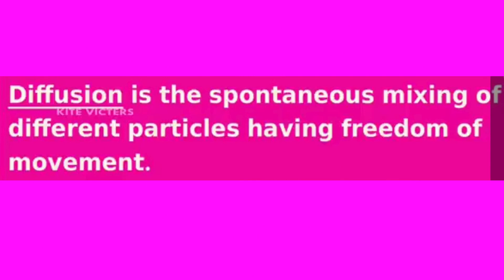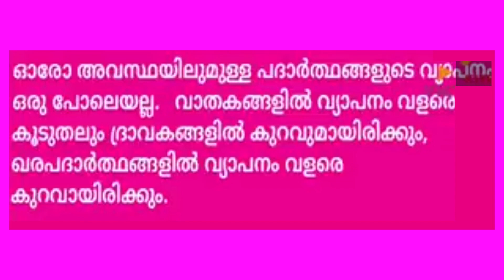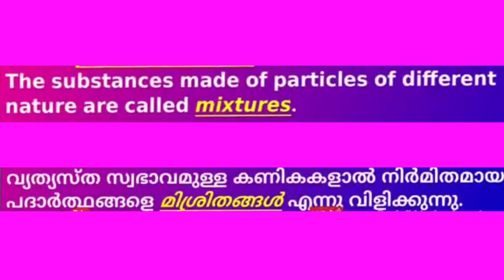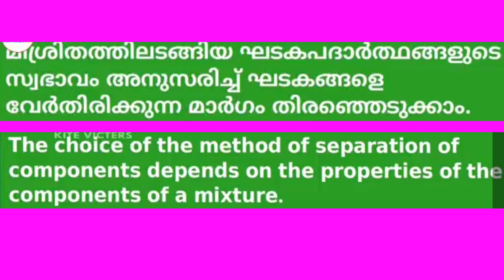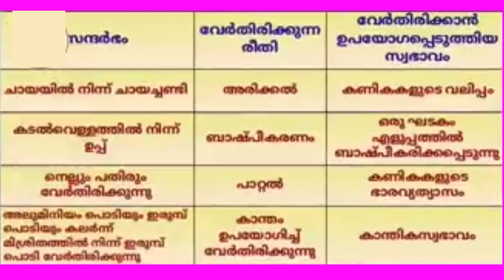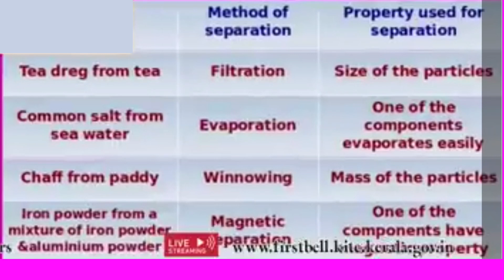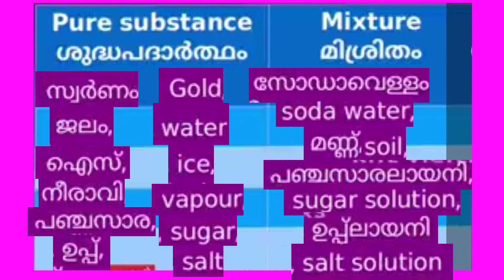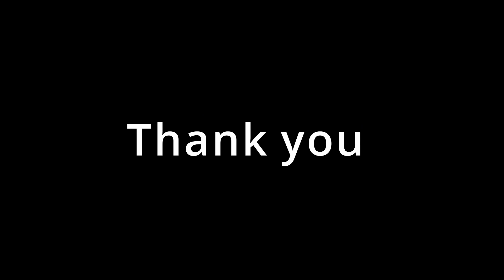Firstbell 2.0 STD 8 Chemistry Worksheets and Answers | July 19 | Malayalam & English Medium.